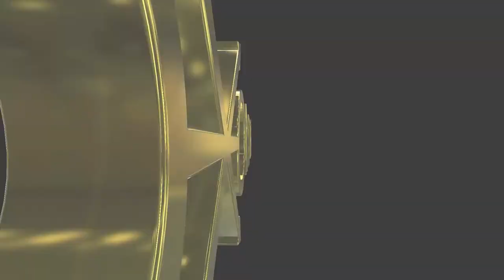#260 English lesson in VRCHAT vol.53 - 30代で始めるVR英語学習 vol.53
Golden Takasan studies English from his past performance in VRCHAT.